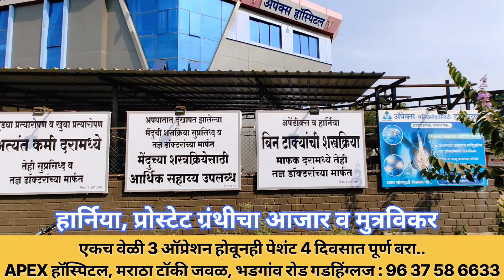हार्निया, प्रोस्टेट ग्रंथीचा आजार व मुत्रविकर APEX मध्येच बरे होणार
एकच वेळी 3 ऑप्रेशन होवूनही पेशंट 4 दिवसात पूर्ण बरा..
APEX हॉस्पिटल, मराठा टॉकी जवळ, भडगांव रोड गडहिंग्लज : 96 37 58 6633